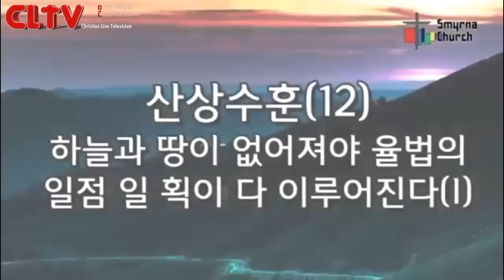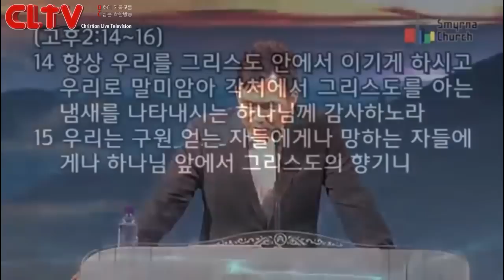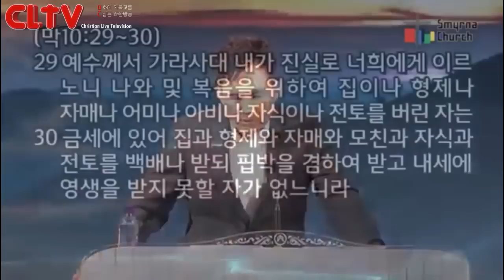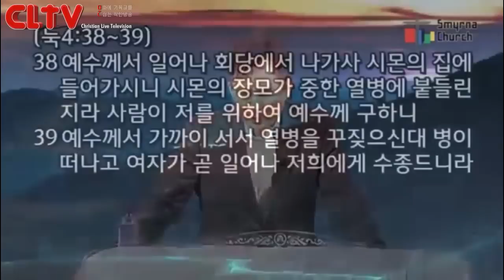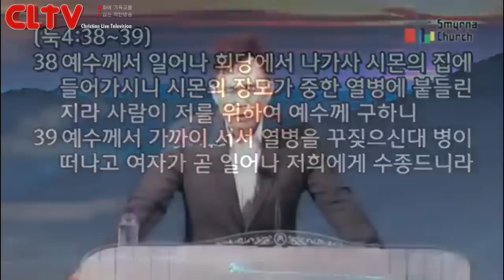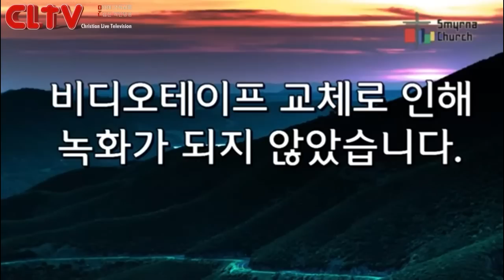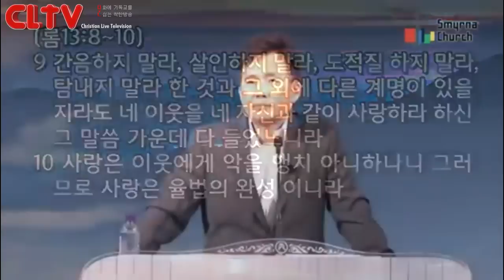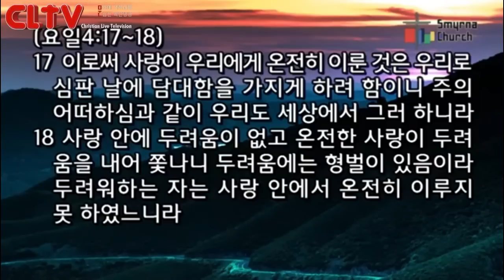CLTV파워메시지(HD)_'하늘과 땅이 없어져야 율법의 일점 일획이 다 이루어진다(1)' 김성수목사의 산상수훈(12회)